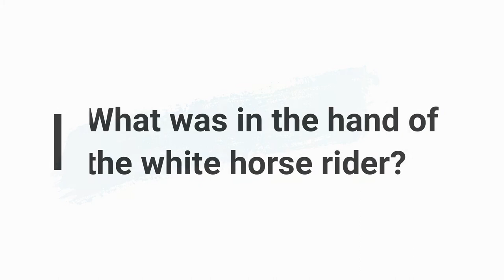Minute Bible Quiz on Revelation Chapters 5-10